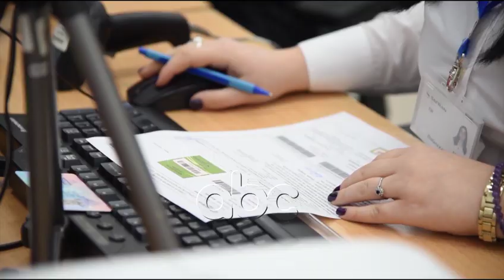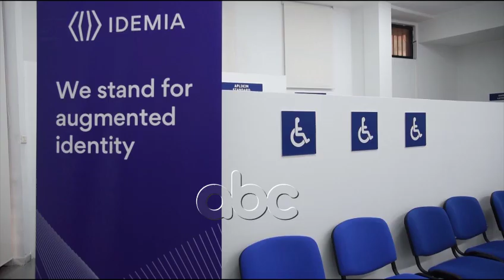Vlefshmeria drejt skadimit, qytetaret “pak” interes per te rinovuar dokumentet e identifikimit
Të gjithë qytetarëve që u ka mbaruar afati i vlefshmërisë së kartave të identitetit apo pasaportave do të ketë mundësi që të aplikojnë pranë zyrave të ALEAT-it dhe gjatë së shtunës. Pavarësisht se sot zyrat janë të hapura, ajo që vihet re është fakti se interesi mbetet shumë i vogël.

Janë rreth 800 mijë qytetarë që janë në moshë  për të votuar dhe u kanë skaduar dokumentet e identifikimit. Por pavarësisht kësaj në pikat ku aplikohet për të marrë kartat ID dhe pasaportat  vëren se ka shumë pak qytetarë që shkojnë për  të rinovuar dokumentet.

Pas njoftimit të Ministrisë së Brendshme se zyrat e aplikimit për karta ID dhe pasaporta do të jenë të hapura edhe gjatë ditës së shtunë qytetarët shprehen se janë paraqitur për të rinovuar dokumentat e identifikimit se pasi u duhen për të udhëtuar.

“Mua më duhet për të udhëtuar më vonë dhe thashë po e heq qafe tani që është kohë pandemie dhe ta kem më vonë për të udhëtuar,” thotë një qytetar.

Por ka edhe nga ata qytetarë që janë të rregullt me afatet. Ky çift bashkëshortësh është paraqitur pranë zyrës së ALEAT pasi janë i kanë dokumentet në prag të skadimit.

“Nuk ka skaduar, jemi para kohe. Thashë ta bëj se na duhet për pensionin, na duhet për të shkuar në çdo zyrë, mund të ikim jashtë në Itali..”

Ministria e Brendshme fton qytetarët që u ka përfunduar afati i vlefshmërisë së kartave të identitetit, të kryejnë sa më parë procedurat për rinovimin e saj.

 Ndërsa riaplikimi për kartë ID mund të bëhet në çdo zyrë, pavarësisht vendbanimit.Edhe presidenti Ilir Meta i ka bërë thirrje qytetarëve që të  rinovojnë sa më parë dokumenatet pasi  mospasja e një karte ID ose pasaporte të vlefshme është pengesë serioze për të ushtruar të drejtën kushtetuese të votës.